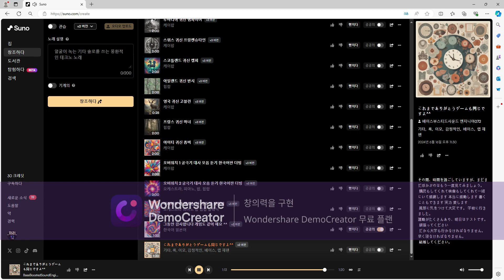自曲家キムチャリ製作キムチャリ様タイトルこれまでありがとうございました^^